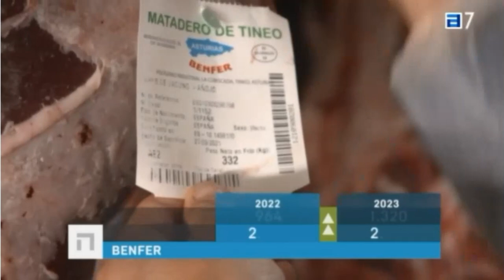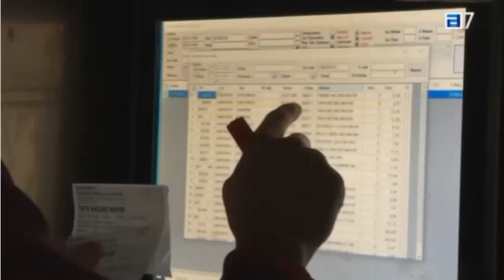Más carne para el matadero. TPA Noticias.